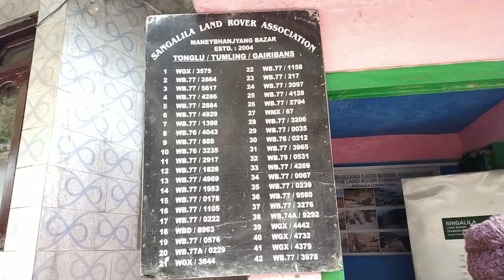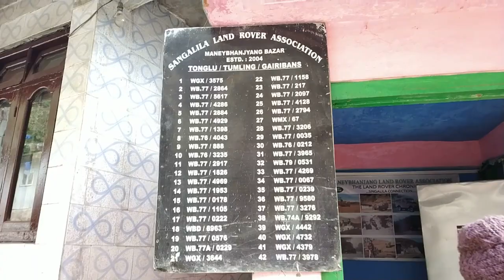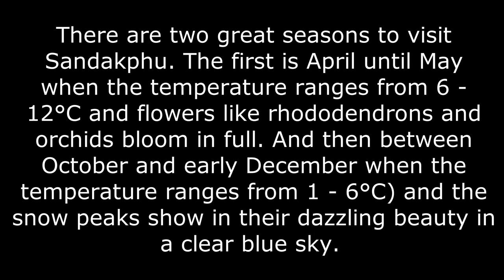Land Rover Of Darjeeling - The Living Fossil | tridibiker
Land Rover completes its 70th year, they took an interesting way to celebrate the milestone.

The Land Rover has had a very interesting history. It was inspired by the success of WWII Jeeps but was created for agricultural use initially. In fact, the very first prototypes were built using a Jeep chassis and Rover engine, but with lighter body panels using alloys.

When Land Rover was first launched in 1948, it became a sensation. Although the original purpose was agriculture, people around the world discovered that it can be used in every off-road condition.

This was the original Land Rover with the famous registration HUE 166. It had the same wheelbase as the WWII Jeep, which is 2032 mm. What makes this variant conspicuous is the placement of lights behind the grill, placement of turn lights below the windshield and the flat doors with no handle. In order to open the door, one had to poke their hand through a gap and open it from the inside.

Contact nos. of Singalila Land Rover Association: 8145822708; 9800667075; 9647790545